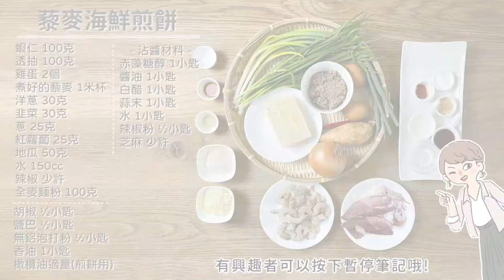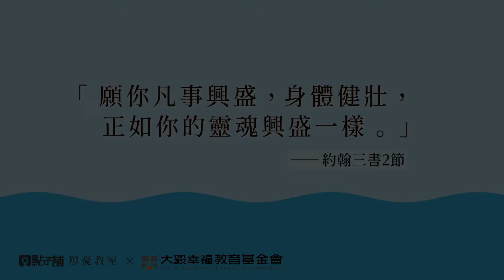藜麥海鮮煎餅 ｜低熱量少負擔，超越韓式海鮮煎餅的美味【May麗食光】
海鮮煎餅是在韓式餐廳人氣很高的一道菜，但熱量也很高~今天May姊一樣用地中海飲食原則，做出美味更加倍，但熱量更低的海鮮煎餅!